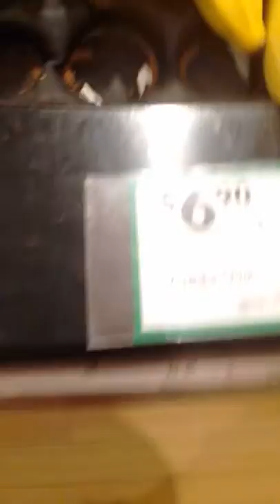adam spong blog presents woolies nom noms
adam spong  blogs  nommie  nom noms